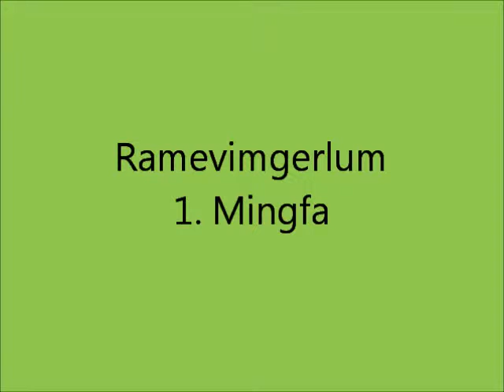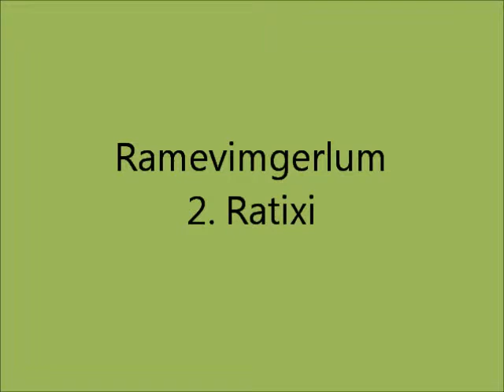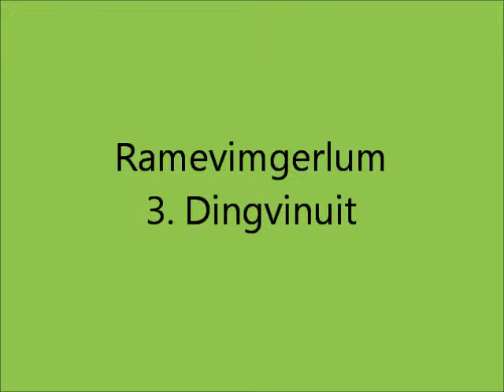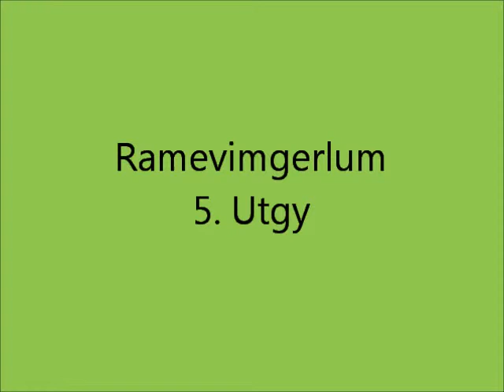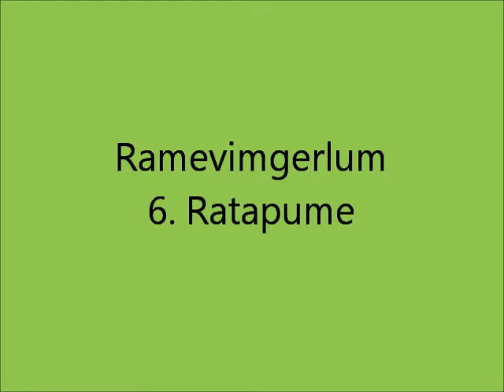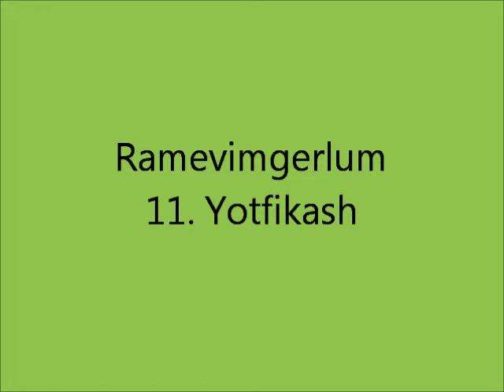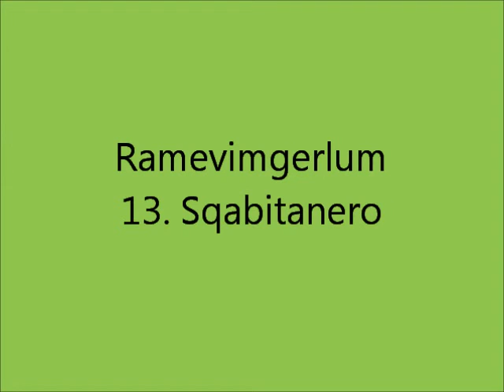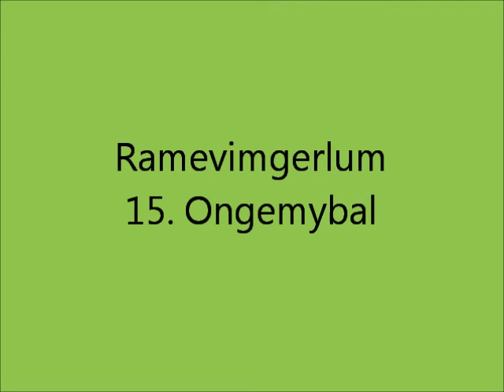Ramevimgerlum - Giovanni M. da Zama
1. Mingfa
2. Ratixi
3. Dingvinuit
4. Kjeshpi
5. Utgy
6. Dwngdrpyn
7. Ratapume
8. Muanpene
9. Faisdy
10. Hidnakvyn
11. Yotfikash
12. Tisulei
13. Sqabitanero
14. Rakavisa
15. Ongemybal